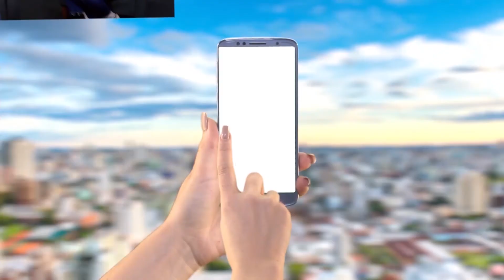Queda de poste deixou trânsito bloqueado na Sinimbu, em Caxias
Uma queda de poste bloqueou momentaneamente o trânsito na Rua Sinimbu, em Caxias do Sul, na manhã desta terça-feira. Acompanhe relatos do jornalista Ivan Sgarabotto que esteve local e registrou o fato.